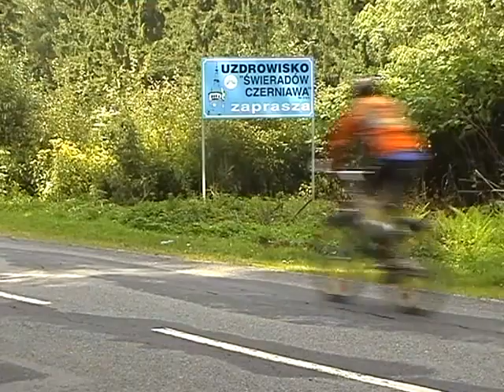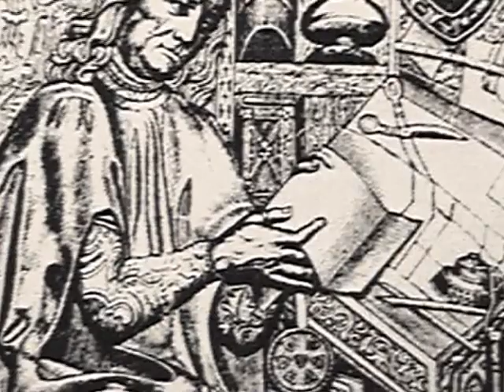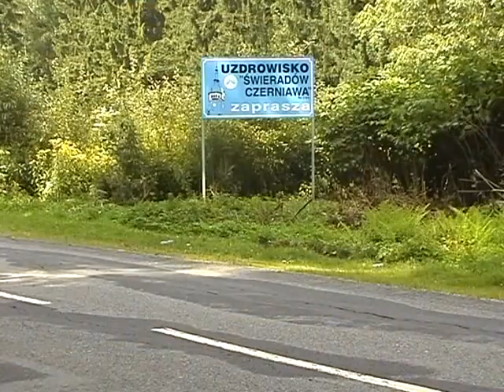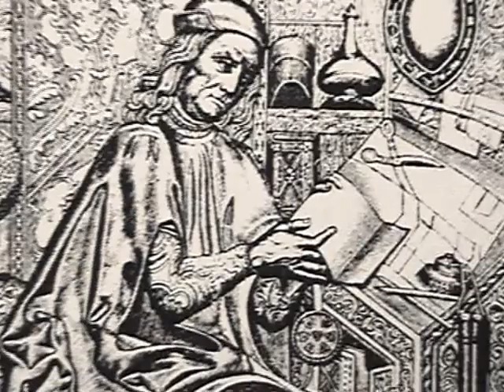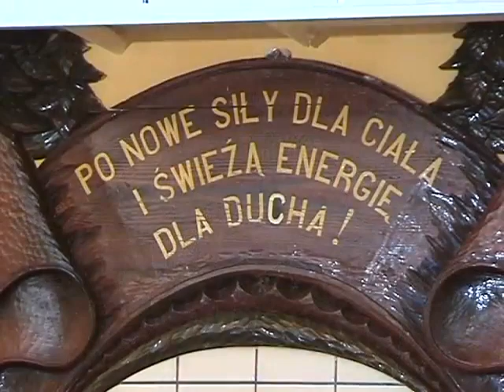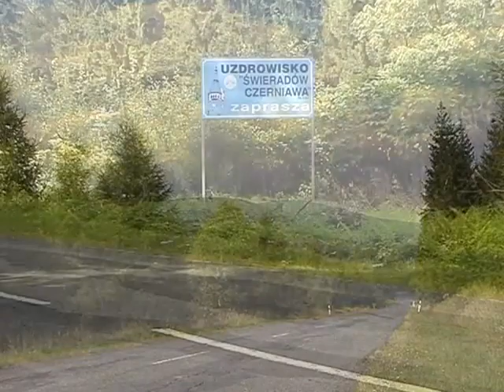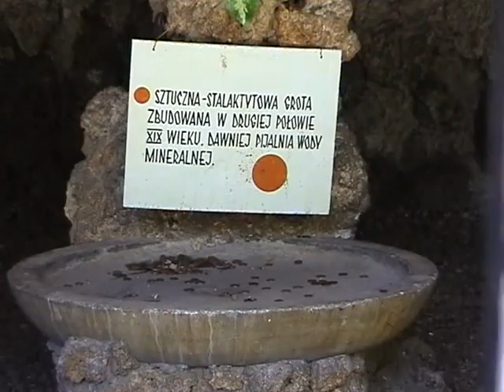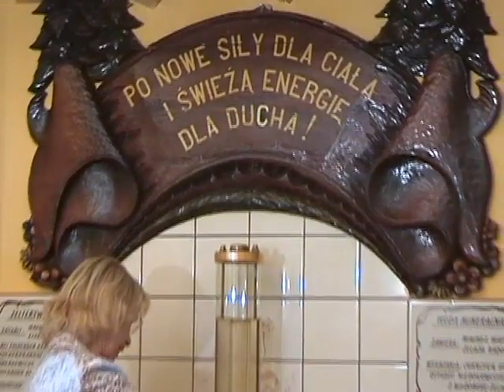Uzdrowisko Świeradów-Czerniawa 2002 r.